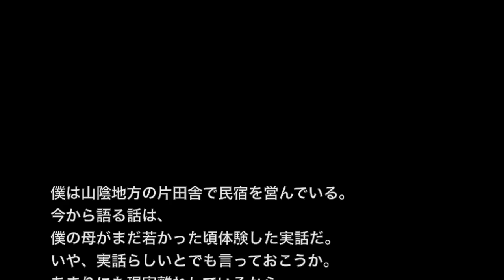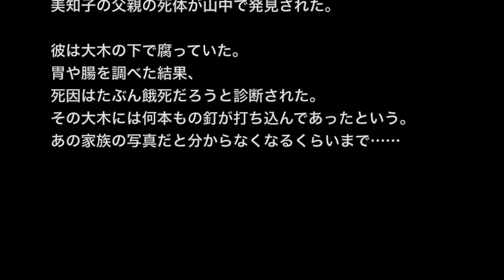【怨念・オカルト系】「漆黒の目」全ての責任は私にあります！【洒落にならないほど怖い話】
☆お勧め動画☆

※オカルト・子供にまつわる怖い話※【本当にあった怖い話５０３】「子供の執着心」２ちゃん 洒落にならないほど怖い話を集めてみない？

【ゾッとする話】【洒落にならないほど怖い話】「封鎖されたトンネル」２ちゃんねる怖い話

【奇妙体験・恐怖体験】【洒落にならないほど怖い話】「地下のまる穴～前編～」２ちゃん 本当にあった怖い話

【心霊・オカルト系】【洒落にならないほど怖い話】「巣くうもの～前編～」２ちゃんねる 怖い話

僕は山陰地方の片田舎で民宿を営んでいる。
今から語る話は、僕の母がまだ若かった頃体験した実話だ。
いや、実話らしいとでも言っておこうか。
あまりにも現実離れしているから、僕も今まで誰にも話していないくらいだからね。